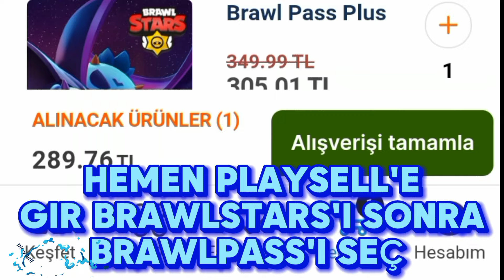YENİ! AŞAMALI STARR HEDİYESİ AÇTIM 🔥brawlstars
BRAWLPASS PLUS

OYUNDAN 350 TL YE ALMAK ❌
PLAYSELL'DEN 290 TL YE ALMAK ✅

100.000 ABONEYE AZ KALDI SEN YOKSAN 1 KİŞİ EKSİĞİZ 😎